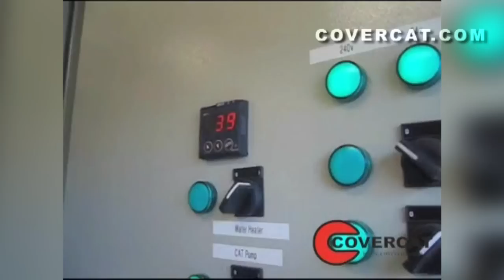Trenchless underground pipe lining (big bore) - how the process works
A demonstartion of the In-Situ underground big bore pipe lining process as undertaken by CoverCat . This video goes through the trecnhless pipe lining process step by step. from initial pipe inspection through to cleaning, pipe lining and final inspection.